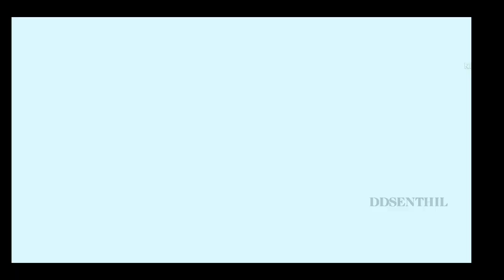இந்தப் பெரியவர் தன் மகளுக்காக எழுதும் கவிதை